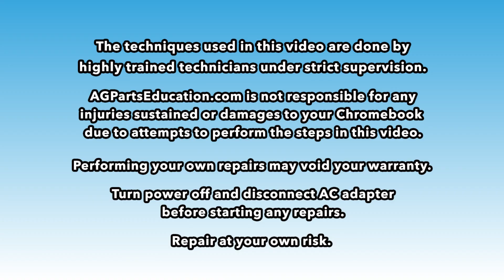Acer Chromebook 511 C736 Palm Rest Replacement.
Step-by-step tutorial on replacing the palm rest on an Acer Chromebook 511 C736.

Warning: Repair at your own risk. The techniques used in this video are completed by highly trained technicians under controlled conditions and strict supervision. AGParts Education is not responsible for any injuries sustained or damages to your Chromebook due to attempts to perform the steps in this tutorial video. Performing your own repairs may void your warranty. Turn power off and disconnect AC adapter prior to beginning repairs.

Individuals and businesses interested in ordering Chromebook parts by credit card, If we do not show a part in inventory, please contact our customer service department at ext. 149. Office hours: Monday - Friday 9:00am - 5:00pm ET (closed weekends and holidays).